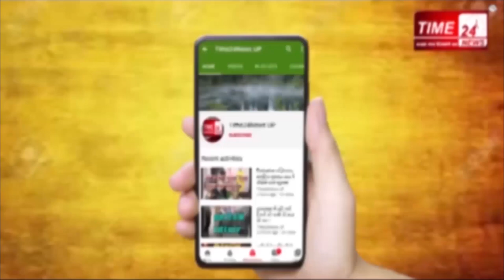बुलंदशहर आज फिर निकले 8 नए कोरोना मरीज़, सिकन्द्राबाद सबसे प्रभवित 5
बुलंदशहर: फिर फूटा कोरोना बम, 8 नए मामले आये सामने, खुर्जा एक, गुलावठी एक, बुलंदशहर नगर एक और सिकन्द्राबाद में 5 नए मामले आये सामने।बुलंदशहर का कस्बा सिकन्द्राबाद है सबसे ज़्यादा कोरोना प्रभावित इलाक़ा, कोरोना से मरने वाले 5 लोगों में से तीन सिकन्द्राबाद के, जनपद में सबसे ज़्यादा संक्रमित भी सिकंदराबाद के।बुलन्दशहर में कुल मामले हुए 179, कोरोना से पांच लोगों की हो चुकी है मौत, 101 लोग हो चुके हैं ठीक, 73 लोग अभी भी उपचाराधीन।जिलाधिकारी श्री रविन्द्र कुमार और एसएसपी संतोष कुमार सिंह ने आज गुलावठी कस्बे के हॉट स्पॉट एरिया का स्थलीय निरीक्षण किया। साथ ही हॉट स्पॉट एरिया में की गई बैरिकेटिंग का मुआयना करते हुए कहा कि बैरिकेटिंग पर हॉट स्पॉट के फ्लैक्स बोर्ड लगाए जाए। डीएम ने कहा कि हॉट स्पॉट एरिया में सोशल डिस्टेंसिंग का कड़ाई से पालन कराया जाए और लोगों को आपस में मिलने न दिया जाए। हॉट स्पॉट क्षेत्र के अंदर से कोई भी व्यक्ति बाहर ने आये। लॉक डाउन के नियमों का उल्लंघन करने वालो के विरुद्ध कड़ी कार्यवाही करते हुए उनके नाम एनाउंसमेंट किये जाए, जिससे अन्य लोग सबक लेकर नियमों का उल्लंघन न करें। उन्होंने हॉट स्पॉट क्षेत्र में आवश्यक वस्तुओं की आपूर्ति, स्वास्थ्य सेवाओं एवं अन्य आवश्यक वस्तुओं के बारे में जानकारी हासिल की। इसके उपरांत मंडी समिति गुलावठी का निरीक्षण करते हुए मंडी सचिव को निर्देश दिए कि मंडी के समस्त दुकानदारों का पल्स ऑक्सी मीटर से ऑक्सीजन लेवल एवं पल्स की जांच की जाए। ऑक्सीजन लेवल कम पाए जाने पर स्वास्थ्य विभाग के दिशा निर्देशानुसार कार्यवाही की जाए। निरीक्षण के समय उप जिलाधिकारी सदर डॉ0 सदानन्द गुप्ता, ईओ नगर पालिका   मुक्ता सिंह, मंडी सचिव सहित संबंधित अधिकारी उपस्थित रहे।